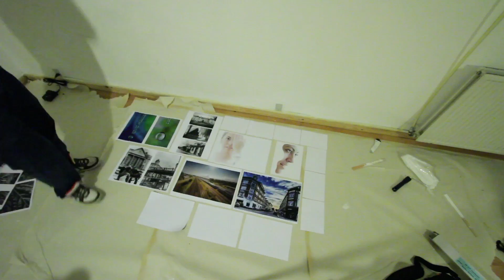Daily 60 Day #16 | Exhibition Layout | NB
Having an exhibition as a part of my final exam. trying to figure out which photos i'm gonna use and in what order and everything in between.

sorry for the boring videos. when i'm getting past my exam I will do something more to these 60's ! in the mean time. :)